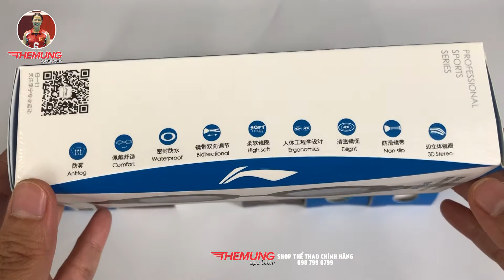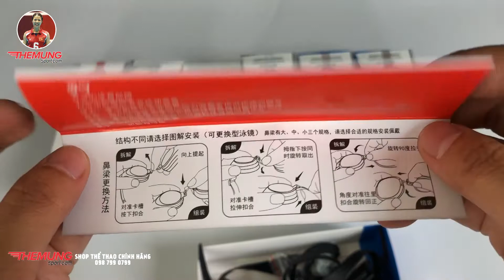Khám phá kính bơi LiNing chính hãng ABSJ028 (đen)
Kính bơi Lining ASJP028  được thiết kế đẹp mắt và sử dụng chất liệu cao cấp đảm bảo an toàn tuyệt đối cho người sử dụng.

Mắt kính làm từ Polycarbonate
Vành mắt làm từ silicone cực êm, chống nước tràn vào mắt cực tốt
Màu sắc đa dạng
Kính bơi thể thao Lining ASJP028 với màu sắc đơn giản, phong cách.Mắt kính làm từ Polycarbonate cực kỳ trong suốt, cho góc nhìn rộng và không ảnh hưởng tới thị lực của người dùng.Kính bơi Lining ASJP028 thân thiện với làn da và không gây dị ứng cho người bơi.

để cập nhật nhanh nhất những video mới nhất
Thế Mừng Sport Đông Anh
Đc: 259 Cao Lỗ - Đông Anh - Hà Nôij
ĐT: 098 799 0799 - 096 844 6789
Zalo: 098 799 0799